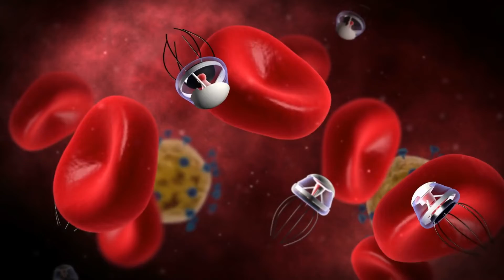Create the Future You Want! _Your Future In Nano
for more info on exciting careers and opportunities in Nano.

Are you ready to create a better future? With nanotechnology, you can design and create virtually anything, from long-lasting batteries to nanobots that target and treat diseased cells. By learning the skills, knowledge, and abilities of nanotechnology, you can help improve the lives of billions of people while making good money. The possibilities are endless, so let's dive into the fascinating world of nanotechnology and create a brighter future for all!

This video was produced by the Micro Nano Technology Education Center (MNT-EC) in collaboration with UC San Diego and Omni Nano in an effort to support STEM education and spread awareness. A special thank you to Jason Barquero for his work on the voiceover. MNT-EC is funded by the National Science Foundation Advanced Technological Education program – grant number 2000281.